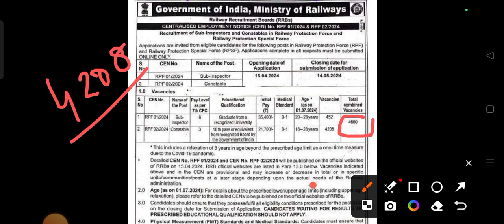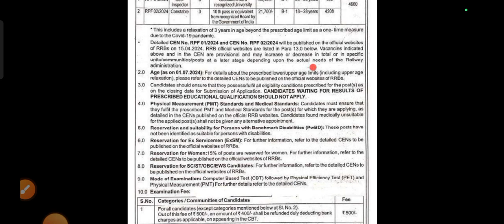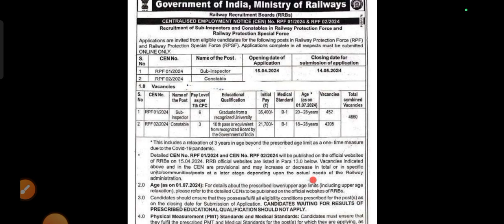railway RPF new vacancy